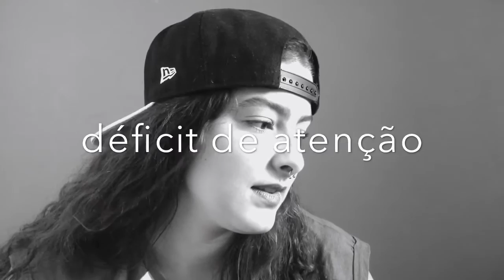MINHA PLAYLIST GRINGA | Jade Cavati